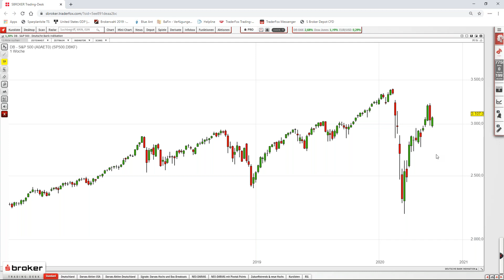Börsenweisheit: "Don't fight the Fed."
Die Börse kennt zahlreiche Sprichwörter. 🗣 Unser Experte Maik Thielen nimmt Börsenweisheiten unter die Lupe und prüft, wie viel Wahrheit in ihnen steckt. 🕵️‍♂️ Wir haben gefragt: Welche Börsenweisheit versteckt sich hinter diesen Emojis? Ihr habt geantwortet: "Don't fight the Fed."

Wir wünschen euch ein erholsames Wochenende und viel Spaß mit dem Video!